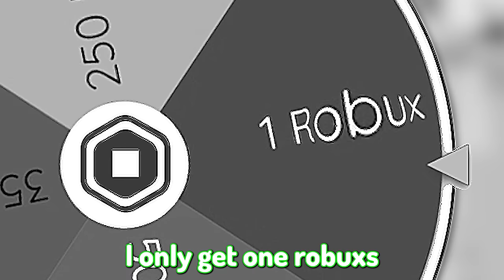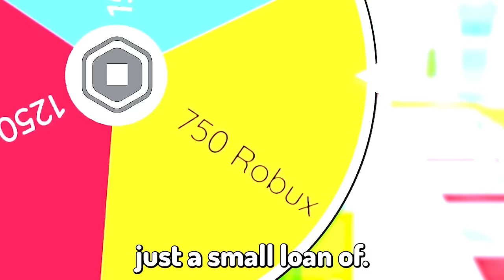Upgrading NOOB to GOD in PULL UP SIMULATOR (roblox)